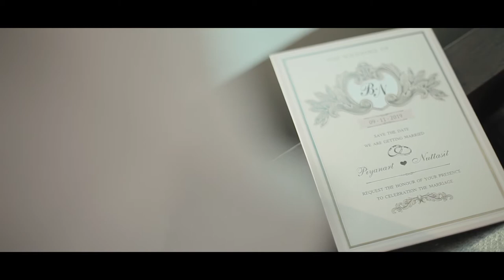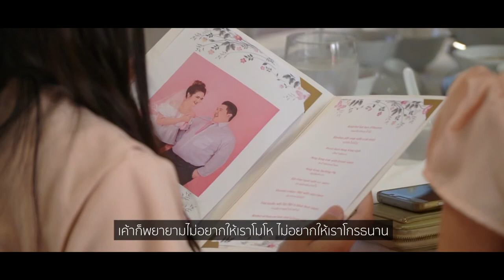[WEDDING CELEBRATION] Bride : Bew I Groom : North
Location : Le Meridien Hotel
Planner & Organizer : Seaksakol1982
Cinema: Helio Production